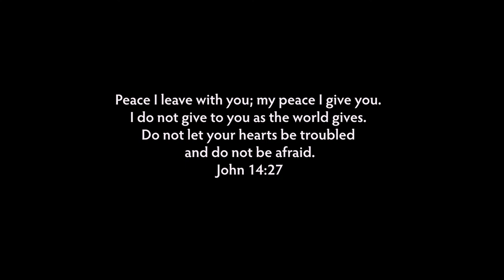Bible meditation | Painting pebbles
Take some time to meditate on God's word with this calm video painting on pebbles.